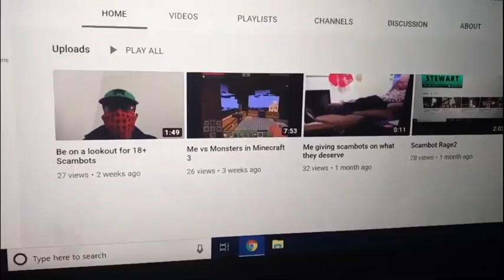Dkool1 mix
hello Duky1